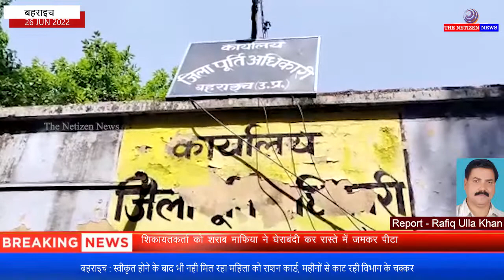बहराइच : स्वीकृत होने के बाद भी नही मिल रहा महिला को राशन कार्ड, महीनों से काट रही विभाग के चक्कर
राशन कार्ड स्वीकृत हो चुका है बावजूद इसके वहां के कर्मचारियों की लापरवाही की वजह से उस महिला को राशन कार्ड नहीं मिल पाया है. जब महिला विभाग के चक्कर काट कर थक गई तो उसने जिलाधिकारी कार्यालय पहुंचकर जिलाधिकारी को शिकायत पत्र सौंपा है और मांग की है कि उसकी राशन कार्ड की समस्या की समस्या को दूर की जाए. आए दिन सप्लाई ऑफिस द्वारा इस तरह की गैर जिम्मेदाराना हरकत निकल कर सामने आती रहती है.